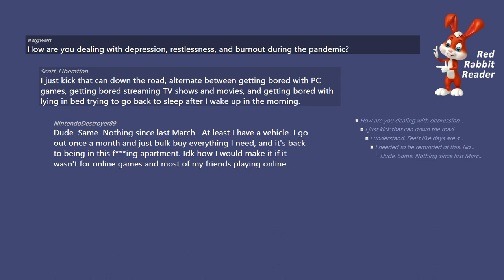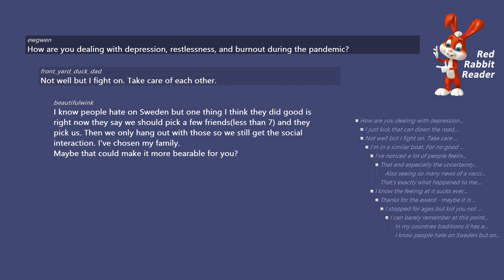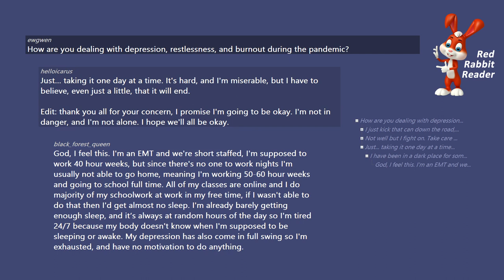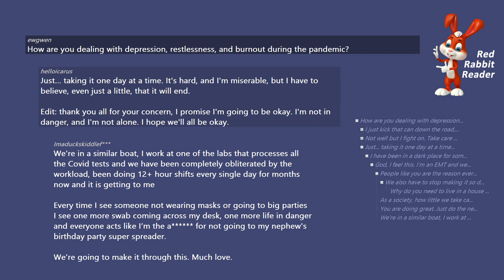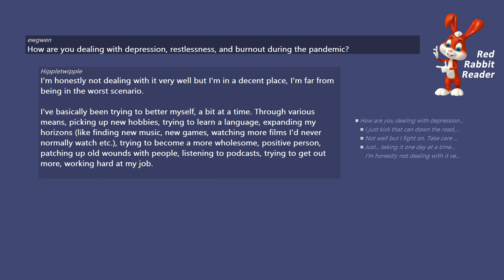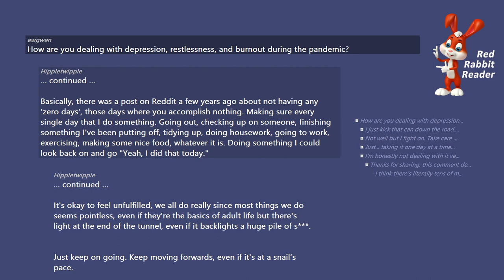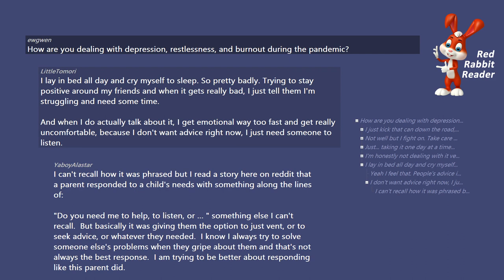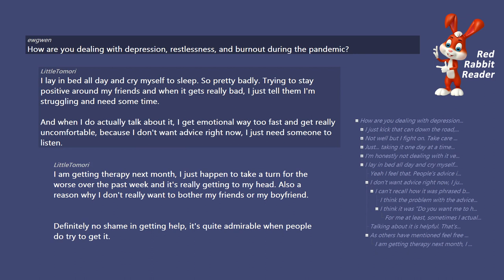How are you dealing with depression during the pandemic? - AskReddit Ask Reddit Stories.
How are you dealing with depression, restlessness, and burnout during the pandemic?

/r/AskReddit